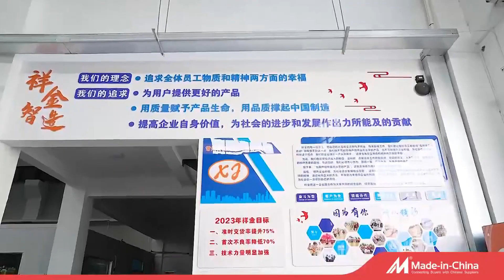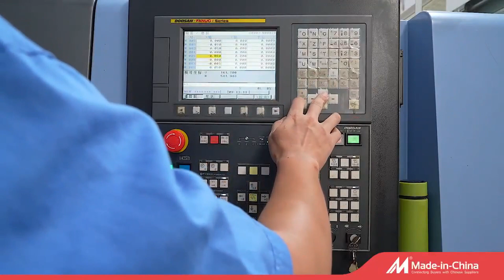Factory shoot workshop, product video Made in China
Changzhou Luckyway Metal Technology Co.,LTD was established in March 2012.
The company is a subordinate company of Changzhou Xiangjin Precision Machinery Co.,LTD.
Luckyway has its own production line. The semi-automatic production workshop covers an area of 2,800 square meters, includes welding workshop, CNC Lathe workshop , CNC milling machine workshop, quality control office, packaging and assembly workshop etc.
Our factory has passed the ISO9001 quality certification and obtained the ISO9001 certificate.
Our products are sold directly to the European and American markets, All products are 100% inspected during production to ensure product quality.
There are many high precision equipment to ensure quality of products.
Dimension measuring equipment: 3D mapping instrument.
Production Equipment: 5 Axis Machining Center, CNC Lathe.
Welding Equipment: Argon Arc Welding Machine.
Cutting Equipment: Laser Cutting. Waterjet Cutting
Pipe Bending Machine, Punching Machine And So On.
Luckyway is specialized in all kinds of custom motorcycle accessories, auto accessories and metal welding accessories. Luckyway is now trading their products worldwide.
Luckyway is a research and development, production, international trade, domestic sales and other integrated high-tech company. Luckyway is the designated manufacturer of many Internationally renowned companies. For example SRT in the U.S.A, TNT bicycles in the U.S.A, Motorsports tools in the UK, TLC bikes in the UK, ULVEDAL in Denmark …
At Luckyway the customer will always come first ,  we are the “get it done” , “no problem”, OEM manufacture supplier that you want on your team.
Welcome your inquiry and visit.